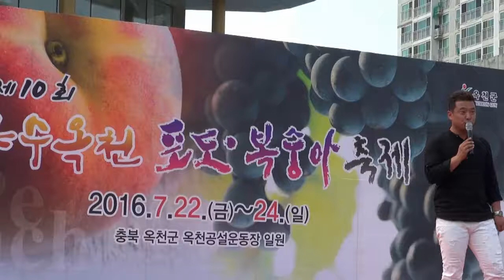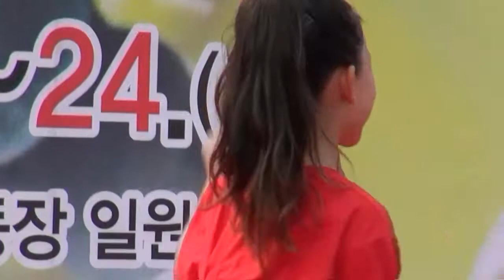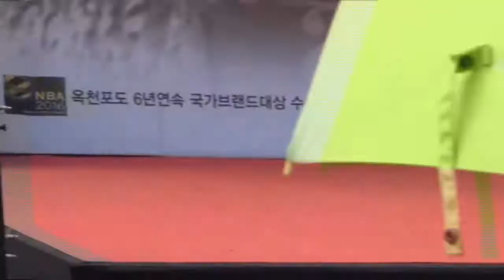Cheer Up, 치어리딩 팝콘팀, 제10회 향수옥천포도복숭아축제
2016년 7월 24일
충북 옥천군 옥천공설운동장일원